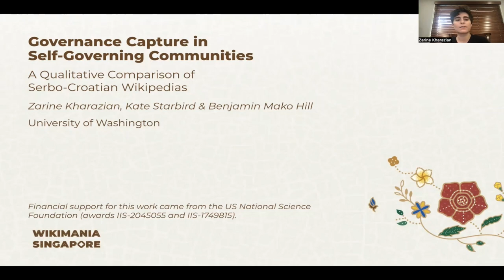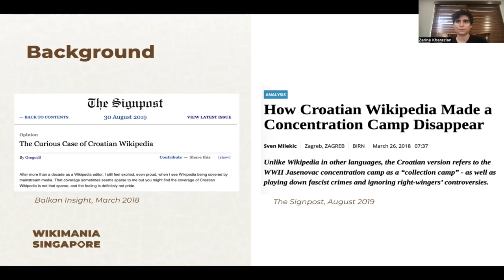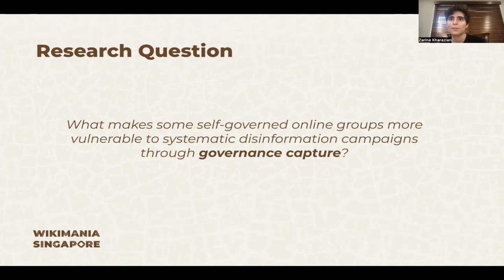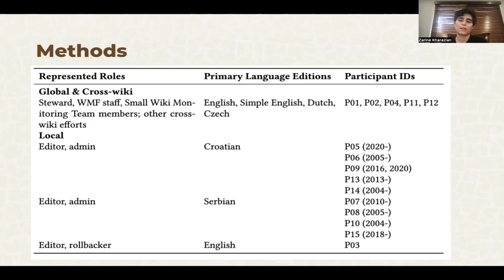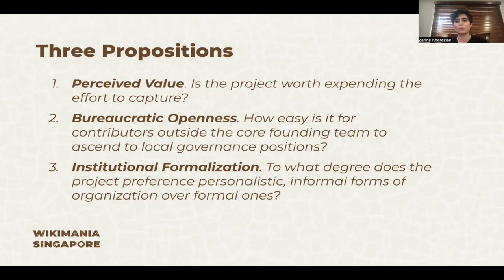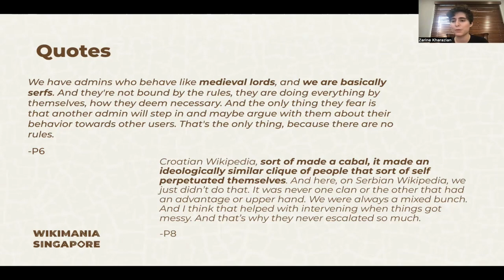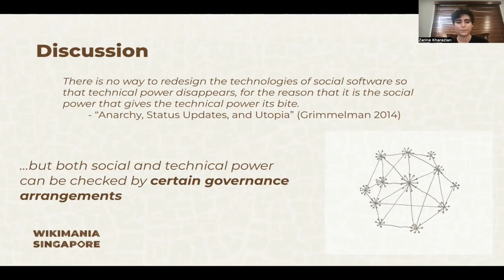What makes some wiki communities more subject to governance capture?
For about 10 years, Croatian Wikipedia was, in large part, controlled by small tight-knit group of administrators who introduced far-right bias and disinformation. Despite many similarities, the same thing does not seem to have occurred in the Serbian, Serbo-Croatian, or Bosnian Wikipedias. This lightning talk will describe results from an in-progress research project that uses an analysis of a series of interviews we have conducted to outline a theory that seeks to explain why.

Between at least 2011 and 2020, the Croatian language version of Wikipedia was, in part, taken over by a small group of administrators who introduced far-right bias and outright disinformation. Dissenting editorial voices were reverted, banned, and blocked. Serbian Wikipedia is roughly similar in size and age, shares many linguistic and cultural features, and faced similar threats from actors with similar goals and approaches, it seems to have avoided this fate. Neither did the Bosian or Serbo-Croatian Wikipedia language editions. What makes some Wikipedia editions more vulnerable to systematic disinformation campaigns through governance capture than others?

We will present a short talk based on an academic research project that analyzes a series of interviews with members of Croatian, Serbian, Bosnian, and Serbo-Croatian Wikipedia communities as well as others in cross-functional platform-level roles. We propose that the convergence of three features—high perceived value as a target, limited early bureaucratic openness, and a preference for personalized, informal forms of organization—produced a window of opportunity for governance capture on Croatian Wikipedia that was largely absent on the others. Our findings illustrate that the governing infrastructures through which online communities organize and moderate themselves can play a crucial role in systematic disinformation campaigns and other influence operations.

Presenter: Zarine Kharazian , Benjamin Mako Hill